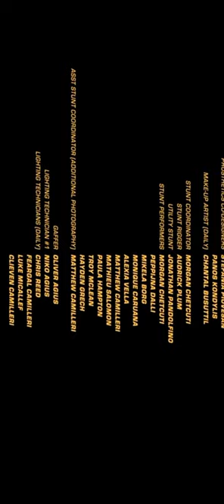Champion - Shark Bait Movie 2022 (Theme Song)